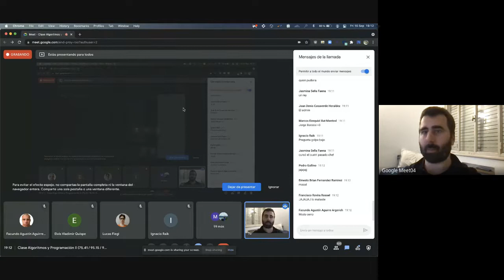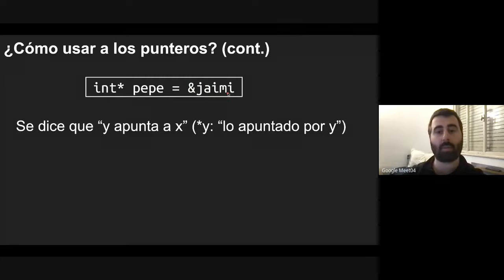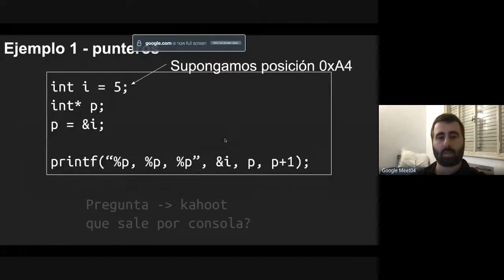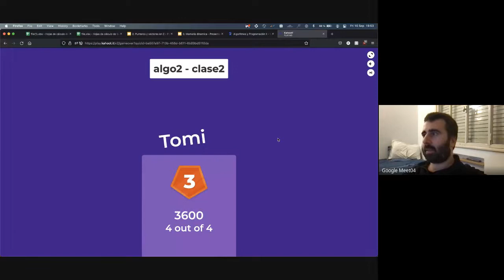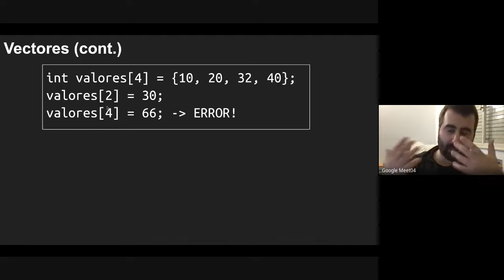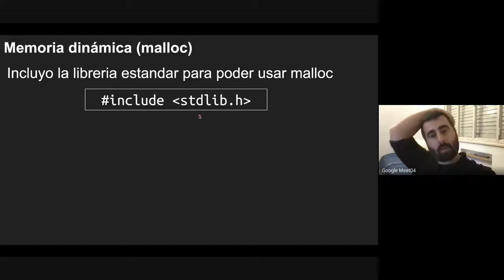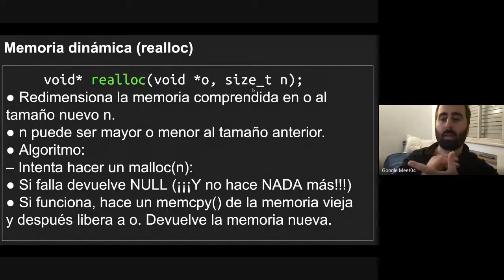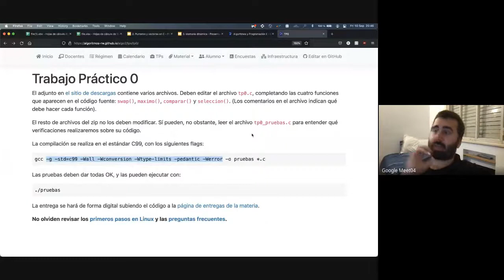2021-09-10 - Clase Práctica - Punteros y Arreglos en C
Intro (0:00)
Punteros (3:00)
Punteros y Funciones (41:45)
Arreglos en C (48:15)
Memoria dinámica y void* (1:08:30)
Explicación TP0 (1:25:00)